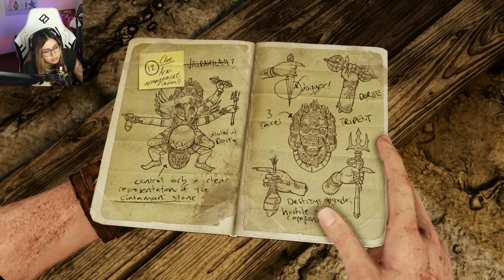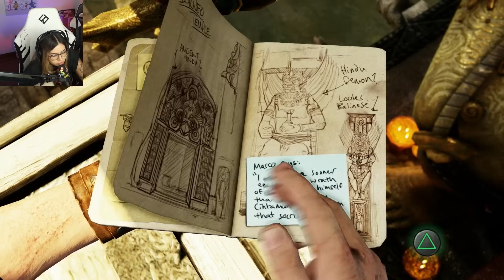UNCHARTED 2 || #2 😫UNA MISION COMPLICADA😫 || La Parce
Hola muchachos, el día de hoy les traigo EL SEGUNDO CAPITULO del UNCHARTED 2 . Espero que lo disfruten. ❤️❤️